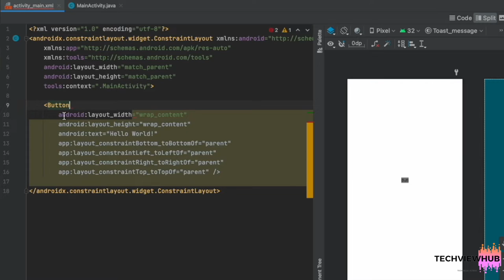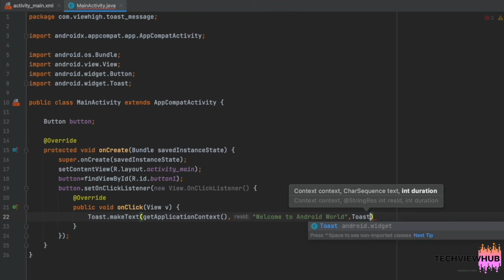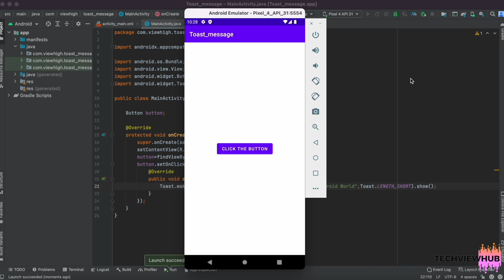Toast message in Android | TechViewHub | Android Studio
In this video tutorial we are going to see how we can create Toast message in Android Studio

Laptop  that I Use:

Similar Laptop: